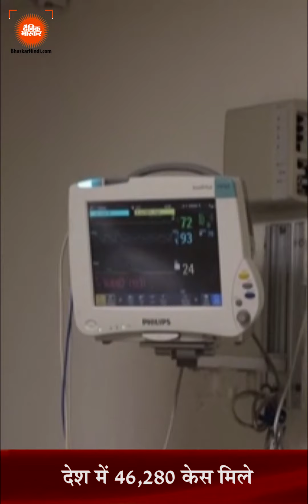Hindi News Bulletin हिंदी समाचार बुलेटिन 26 अगस्त 2021 (04:00 PM) | Dainik Bhaskar Hindi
Hindi News Bulletin हिंदी समाचार बुलेटिन 26 अगस्त 2021